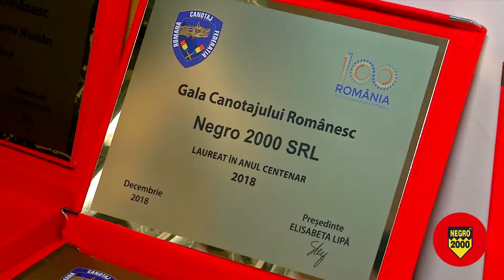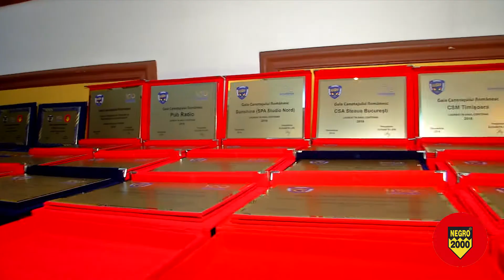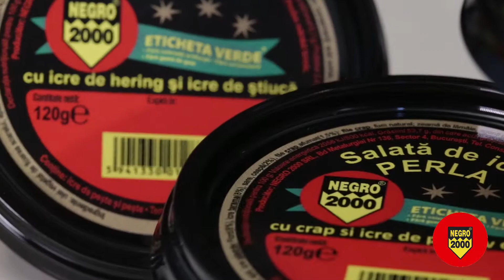NEGRO 2000 - Gala Canotajului Romanesc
Production: Yolo Media
Video editing: Moon Media Productions